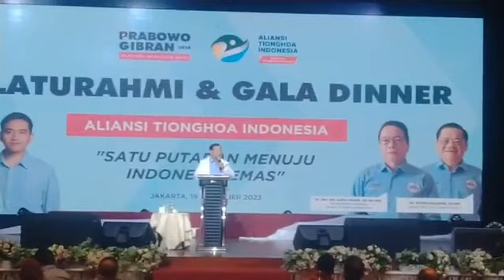Prabowo Subianto Memberikan Sambutan atas Deklarasi Dukungan dari Aliansi Tionghoa Indonesia